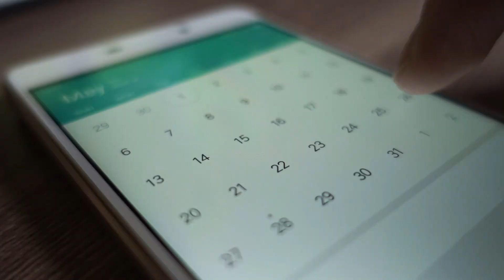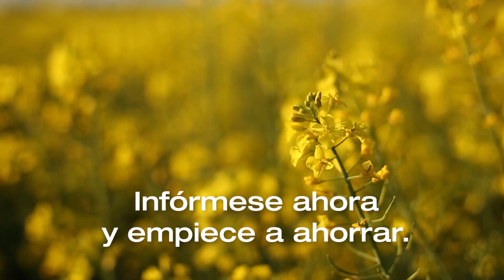Testo 270: ahorrar en aceite de cocina | Be sure. Testo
Para aprovechar al máximo el aceite culinario, es imprescindible medir su calidad y su temperatura. Solo de este modo el aceite se utiliza adecuadamente, las frituras tienen el sabor y la calidad que merecen los consumidores, y los recursos se optimizan de la mejor manera para todos y también para el medio ambiente.